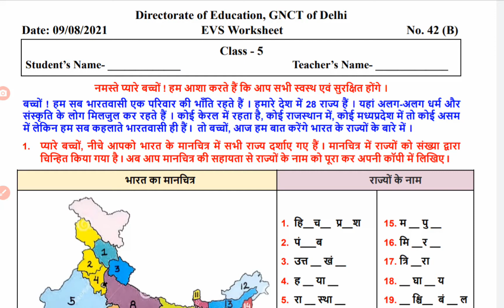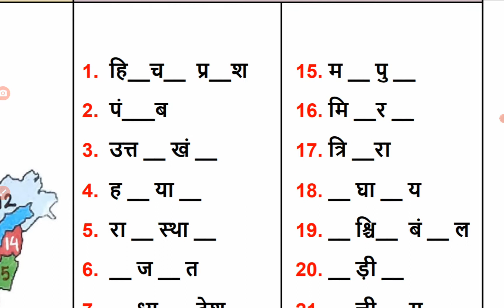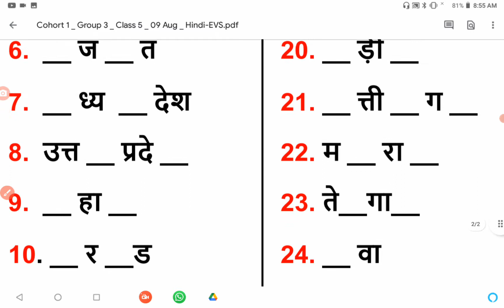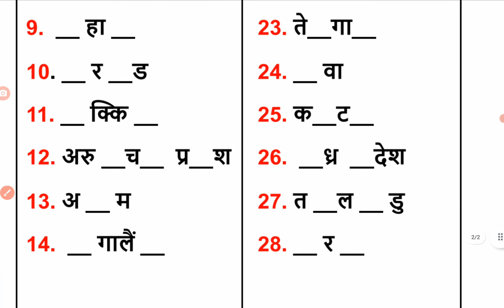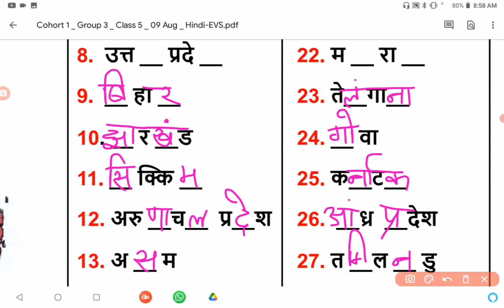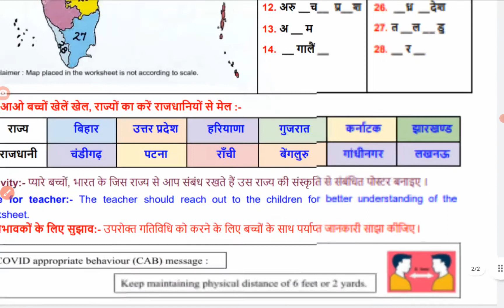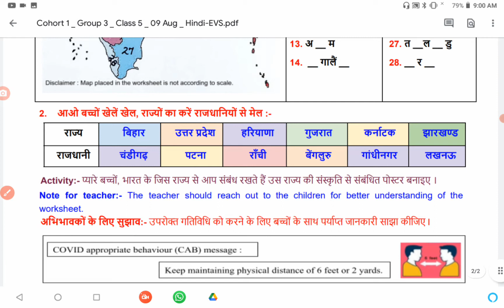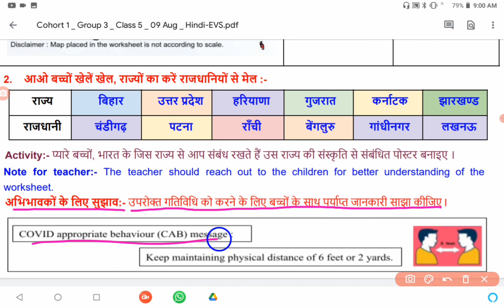Class 5 : Worksheet 42B | EVS Worksheet | 09/08/2021 | India and its states | भारत के राज्य